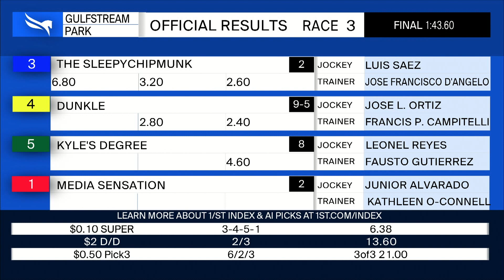Gulfstream Park February 5, 2023 Race 3